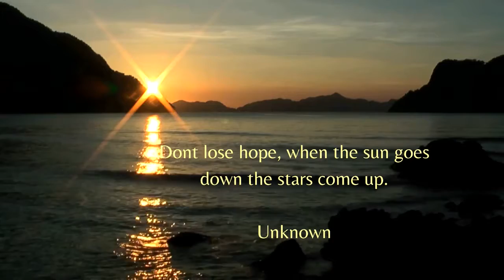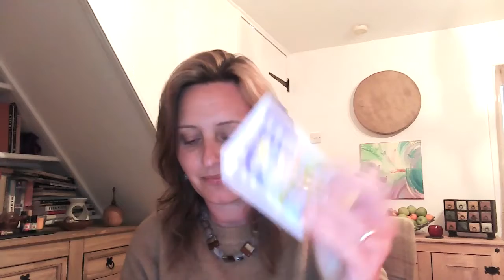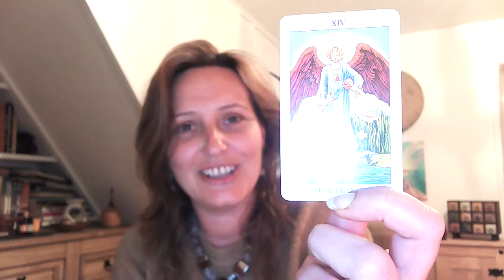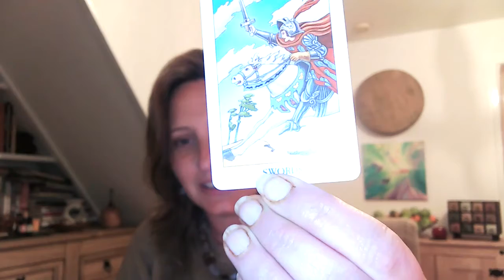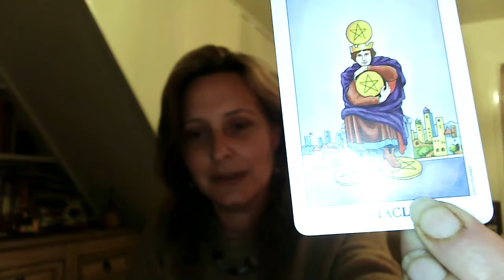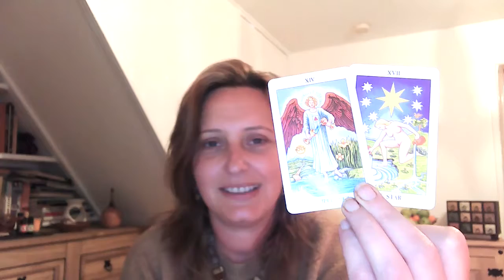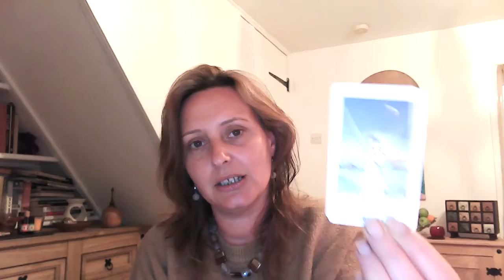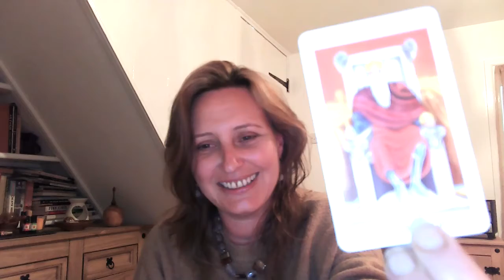Weekly energy reading 14th june 2021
This week sees a lot of background noise affecting our ability to focus ( apologies for this reflection in the video!)

There are many old timelines loosely clinging on for life whilst in reality a new binary code of creation is being developed through us!

By seeing past the “dirt” of our image-of-the-nation both internally and externally we can be gifted a tiptoe into the much vaster vision occurring.

We are being guided to wait for the mourning of what was to be complete with sacredness and celebration of all we have gained rather than lost.

If we truly embrace this flow of the masculine and feminine, through in-action we can take the “next right step” with ease and grace.

Many double-barrelled messages will arise, and it is down to us to hold space now for all sides of the story whilst maintaining hope and knowing exactly what this life-giving force means to us.

Freedom

Of choice

Of our mind

Our ability to perceive the world we are creating in our actions.

Now is a time to empower our own needs to wake us up and grant others the dignity of doing the same at a rate that is specific for them, trusting the process.

Only here can we collectively look at our light and how we may have trapped it!

Observing what we have been carrying, finding the underlying spirit and allowing this to transform our inner-sight will initiate our own truth within.

We are supported from Pachamama, and it is advisable to connect to our Earth star chakra as much as possible this week in order to feel the levels now before us, meditation to aid this below.

There is also great aid from many celestial beings, Sandlephon with music (listen out to any tonal insights!) and Archangel Michael who “popped in” at 26 minutes into the video!

Be patient with knee jerk reactions, and mindful of delving too deep into the sea of consciousness!

Concentrate on what is in front of you.

Presence, as always, will grant the foundation of our fruitfulness and bring the awareness of who we are and what we are ultimately searching for.

We are in control of what we choose to see, feel and act upon, it is this know-in that brings ultimate hope and unlimited restrictions.

In munay

X

All service will remain on a voluntary donation basis until the end of July and can be found